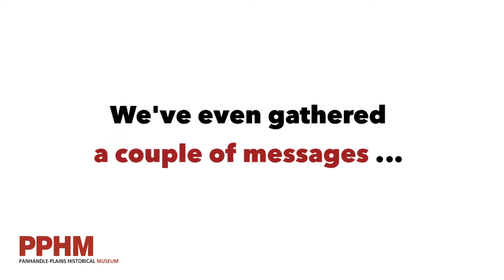Teacher Appreciation - Monday